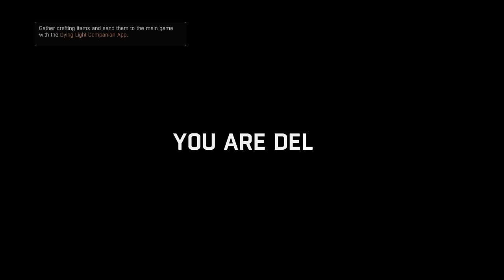10 Open World Game Concepts That MAKE NO SENSE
We love open world games, but sometimes they have elements that just make no sense. Here are some funny gaming examples.